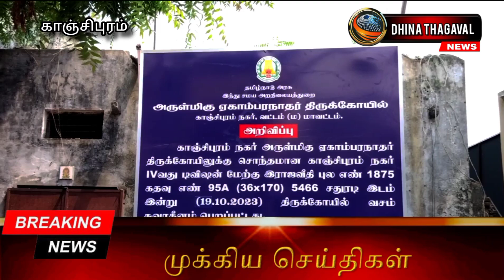ஸ்ரீ ஏகாம்பரநாதர் திருக்கோவிலுக்கு சொந்தமான 5.5 கோடி மதிப்பில் ஆன இடம் மீட்கப்பட்டது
காஞ்சிபுரம் மேற்கு ராஜ வீதியில் , ஸ்ரீ ஏகாம்பரநாதர் திருக்கோவிலுக்கு சொந்தமான ₹5.5 கோடி மதிப்பிலான இடம் மீட்கப்பட்டது.

பஞ்சபூத தலங்களில் ஒன்றான ஸ்ரீ ஏலவார்குழலி உடனுறை ஶ்ரீ ஏகாம்பரநாதர் திருக்கோயில் நகரின் முக்கிய  பகுதியில் அமைந்துள்ளது .

இத்திரு கோவிலுக்கு சொந்தமான நிலங்கள் , கட்டிட இடங்கள் சென்னை காஞ்சிபுரம் உள்ளிட்ட பல்வேறு நகரங்களில் உள்ளது. தொடர்ந்து பல காலமாக வாடகை செலுத்தாத நபர்களிடமிருந்து இடங்களை மீட்க இந்து சமய அறநிலைத்துறை நடவடிக்கை எடுத்து வருகிறது.

இதுவரை பல கோடி ரூபாய் மதிப்பிலான சொத்துக்கள் மீட்கப்பட்டு இந்து சமய அறநிலைத்துறை உள்ளது.

இந்நிலையில் மேற்கு ராஜ வீதியில் சங்கரமடம் அருகே பல ஆண்டுகளாக சுமார் 5, 466 சதுர அடி நிலம் ஆக்கிரமிப்பில் இருந்து வந்தது.

இதனை இன்று அறங்காவலர் குழு உறுப்பினர்கள் ஜெகநாதன், வசந்தா சுகுமார் , இந்து சமய அறநிலையத்துறை இனைஆணையர் லட்சுமி காந்தன் பாரதி, செயல் அலுவலர் முத்துலட்சுமி, ஆய்வாளர் பிரித்திகா  முன்னிலையில் இன்று அவ்விடத்தில் இருந்த டிபன் கடை,  கரும்பு ஜீன்ஸ் கடை, பானிபூரி கடை உள்ளிட்டவை அங்கிருந்து அகற்றப்பட்டு இந்து சமய அறநிலையத்துறை கையகப் படுத்தியதாக அறிவிப்பு பலகை நடப்பட்டது.

மேலும் மீட்கப்பட்ட நிலம் முழுவதும் பாதுகாப்பு கருதி வேலி அமைக்கும் பணியினை குழுவினர் பார்வையிட்டு அங்கிருந்த கட்டிடத்தினை அரசு விதிமுறைகளுக்கு உட்பட்டு அகற்ற மேல் நடவடிக்கை எடுக்க செயல் அலுவலர்க்கு அறிவுறுத்தப்பட்டது.

மீட்க இடத்தின் சந்தை மதிப்பு சுமார் ரூ 5.5 கோடி மதிப்பள்ளது கூறிபிடதக்கது.